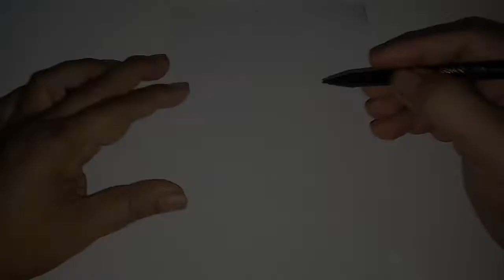MOTIF BATIK BUNGA 11